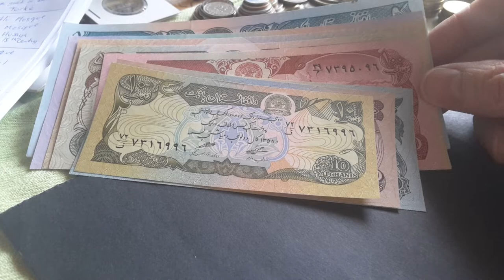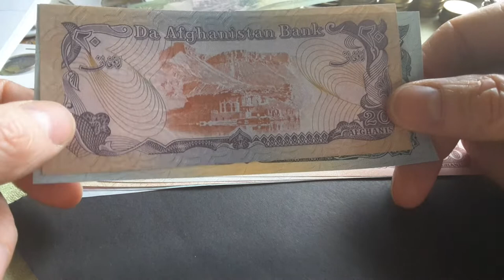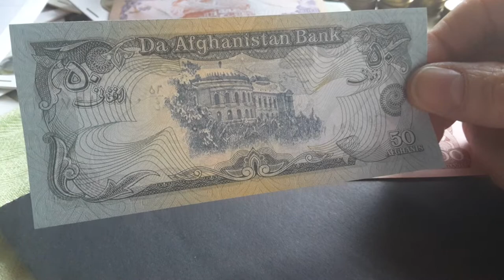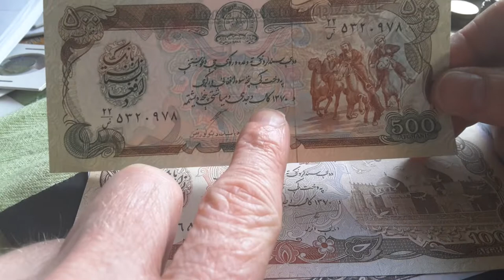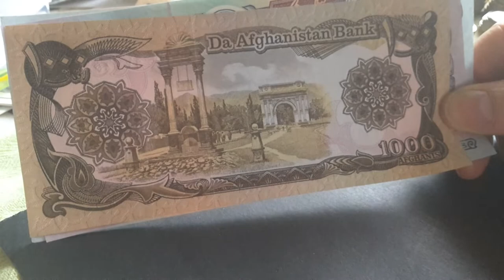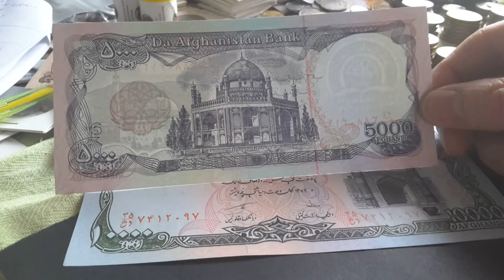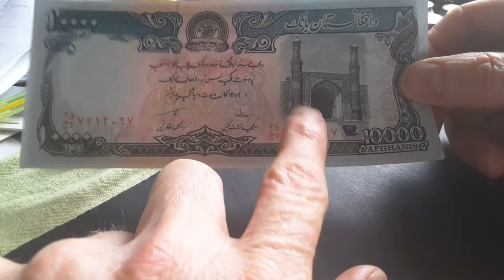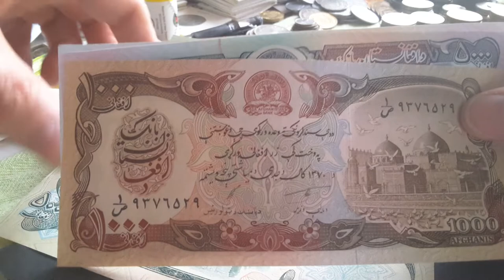Afghan banknotes during the civil war 1979-2002